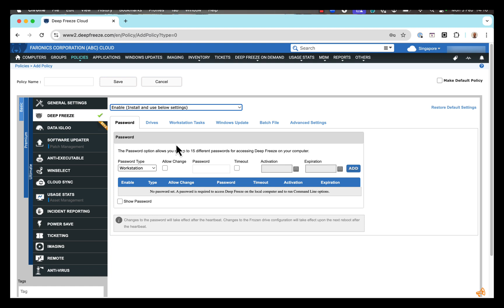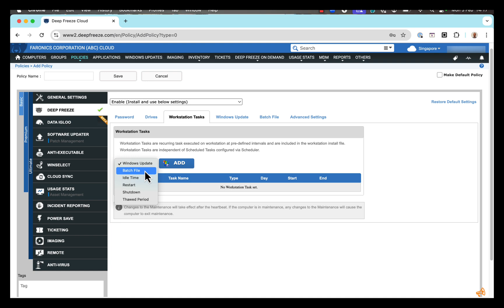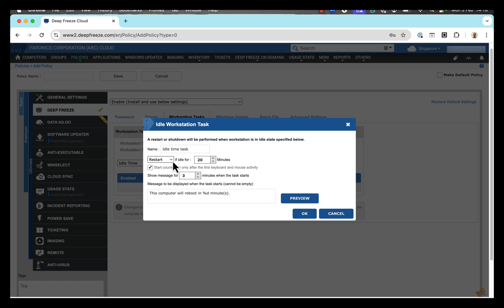Faronics Deep Freeze Demo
See Deep Freeze in action! This quick demo shows how you can protect your endpoints and restore them to a perfect state with every reboot. Say goodbye to unwanted changes, malware, and downtime.

✅ Prevent configuration drift
✅ Instantly undo system changes
✅ Reduce IT support costs